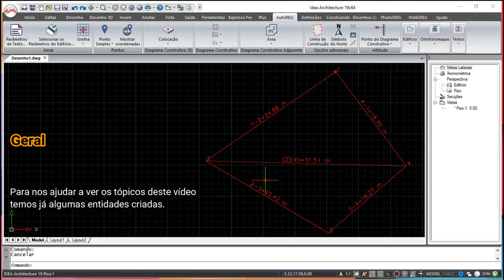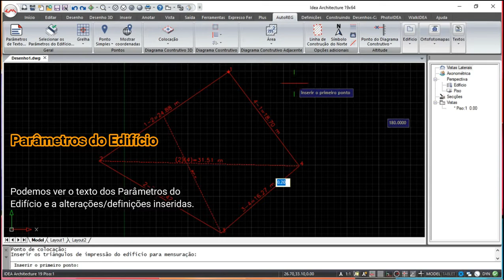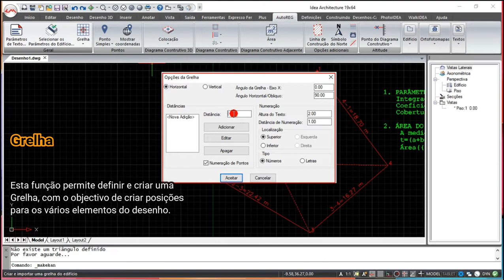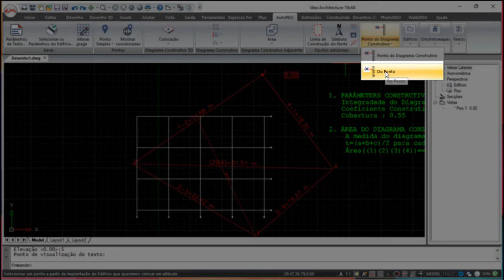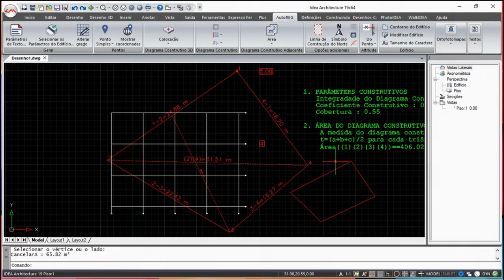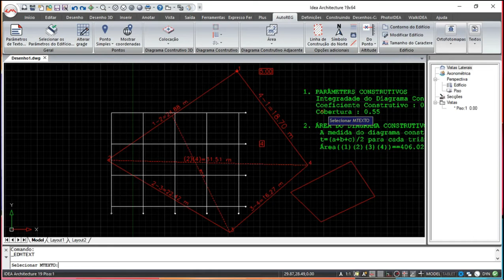4M IDEA v19 - Textos e Definições